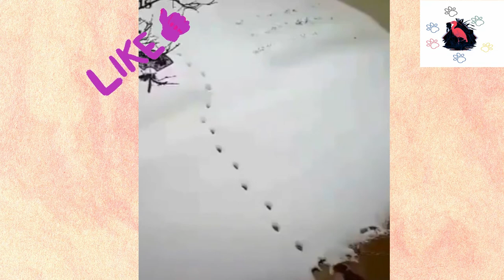Funny, Cute Dog and Cat 😺👯😺 Cats, Dogs and Owners are the best friends 💗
Cute Cats and Funny Dogs

Those who do sports on the sports band must watch the funny cats -Try Not To Laugh
Cute pets (Cute cat and dogs)

If you want your animal to be shared on our channel, you can send us a video.
Every like is a meal, every subscriber is a home, to all animals
please love animals!